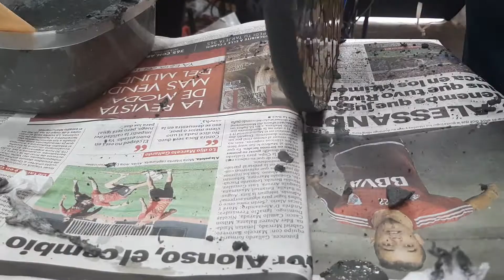Mosaiquismo. Empastinando un colibrí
Hiperlapso del Empastinado de un colibrí hecho con azulejos y espejos. Galea Mosaicos